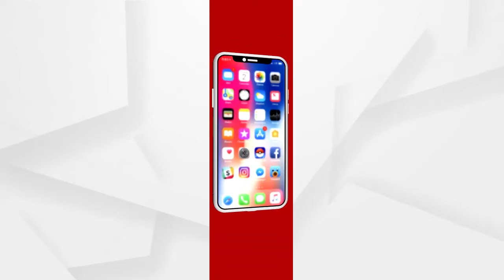ଧାନ ସଂଗ୍ରହ ପ୍ରକ୍ରିୟାର ତଥ୍ୟ ରଖିଲେ ସମବାୟ ଓ ଖାଦ୍ୟ ଯୋଗାଣ ମନ୍ତ୍ରୀ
ବିଭିନ୍ନ ଜିଲ୍ଲାରେ ହୋଇଥିବା ଧାନ ସଂଗ୍ରହ ପ୍ରକ୍ରିୟାର ତଥ୍ୟ ରଖିଲେ ସମବାୟ ଓ ଖାଦ୍ୟ ଯୋଗାଣ ମନ୍ତ୍ରୀ ରଣେନ୍ଦ୍ର ପ୍ରତାପ ସ୍ୱାଇଁ.